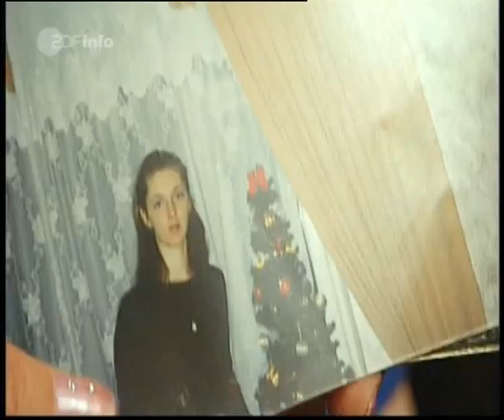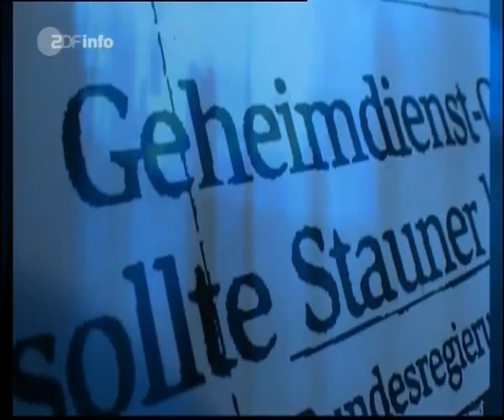ZDF Der Fall: Die Verschwundenen Babys von Charkow Part 3/3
Spannende Dokumentation über das mysteriöse Verschwinden Zahlreicher Neugeborener in Charkow (Ukraine)